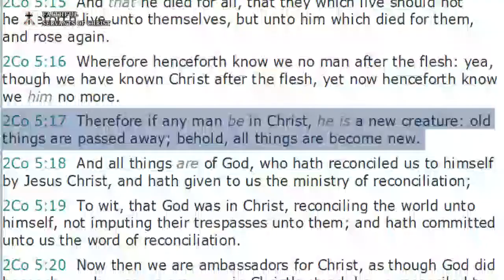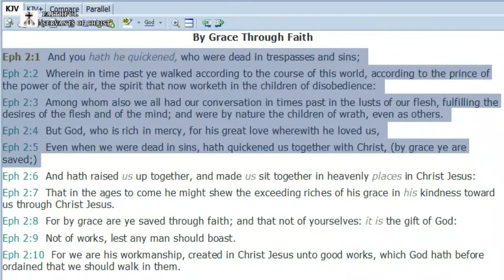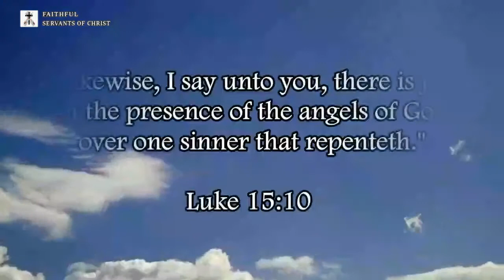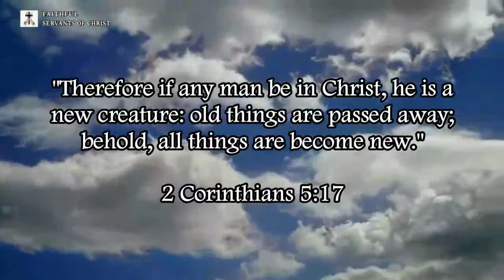Paul Taught A Changed Life After Salvation